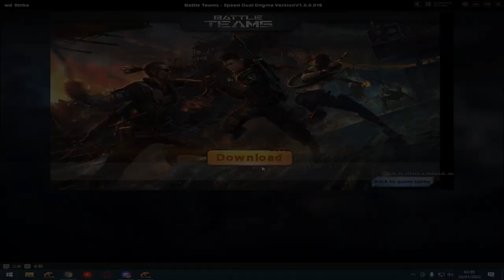Battle Teams | Parasite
~Battle Teams NA Team